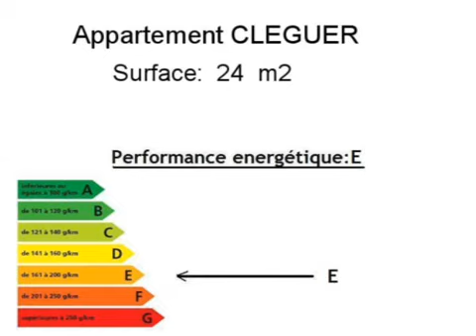Location Appartement CLEGUER 56620 - 24 m2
Cliquez sur ce lien pour en savoir plus (prix, contacts)

A louer à CLEGUER un appartement de 24 m2.

Annonce immobilière : Location Appartement CLEGUER 56620 Morbihan